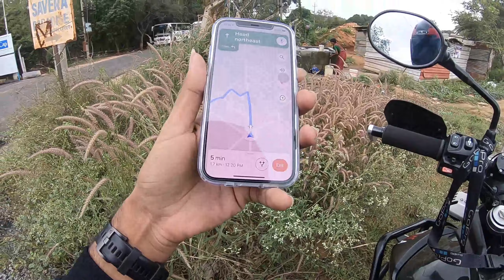Weekend Ride | Mandaragiri hills | Bangalore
A short ride to Mandaragiri hills with 2 KTM's. The ride is about 85 KMS one way and the location is very close to Bangalore - (Outskirts of Tumkur).

The location is best suited for family and can be accessed in car too.